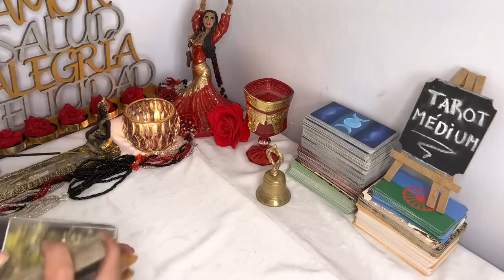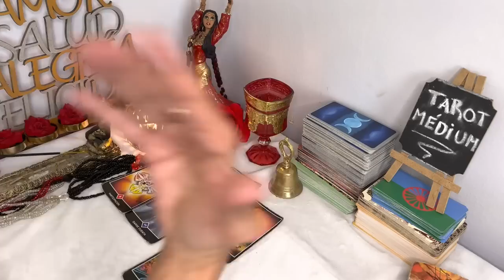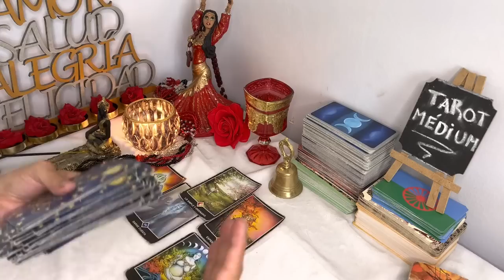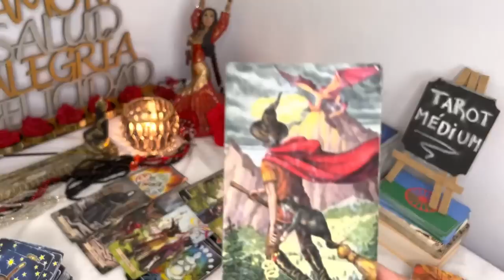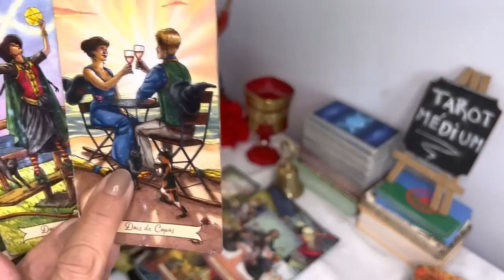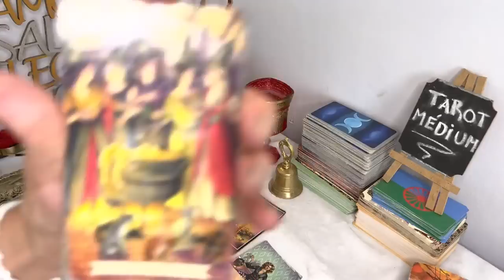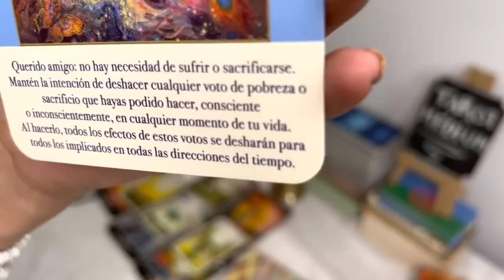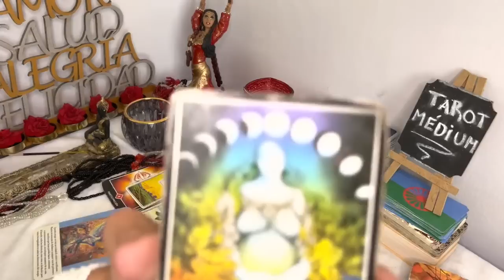PISCIS😱𝗣𝗼𝗿 𝗙𝗜𝗡 𝗗𝗲𝘀𝗽𝘂é𝘀 𝗱𝗲 𝘁𝗮𝗻𝘁𝗼 𝗔𝗹𝗰𝗮𝗻𝘇𝗮𝘀 𝗲𝗹 𝗧𝗥𝗜𝗨𝗡𝗙𝗢❤️ 𝗣𝗥𝗘𝗣Á𝗥𝗔𝗧𝗘! 𝗘𝘀𝘁𝗼 𝗡𝗢 𝗹𝗼 𝘃𝗲í𝗮𝘀 𝗩𝗲𝗻𝗶𝗿